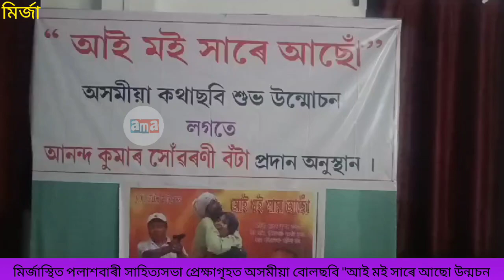Assamese film inauguration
মিৰ্জা স্থিত পলাশবাৰী সাহিত্য সভাৰ প্ৰেক্ষাগৃহত অসমীয়া কথাছবি "আই মই সাৰে আছোঁ" ৰ উন্মোচন।
লগতে এচকে ফিল্মমছৰ তৰফৰ পৰা ৩ জন বিশিষ্ট ব্যক্তিলৈ আনন্দ কুমাৰ সোঁৱৰণী বঁটা প্ৰদান কৰে। দক্ষিণ কামৰূপৰ মিৰ্জাত ছবি পৰিচালক অভিনেতা সপোন কুমাৰৰ নতুন কথাছবি "আই মই সাৰে আছোঁ" উন্মোচন কৰে অৱসৰপ্ৰাপ্ত শিক্ষক তথা বিশিষ্ট লিখক ৰুপেদ্ৰ কুমাৰ কলিতাই।প্ৰায় চাৰি বছৰ চিত্ৰগ্ৰহণৰ পিছত সাজু হৈ উঠা উক্ত ছবি অতিসীগে ছবিগৃহলৈ উলিয়াই দিব বুলি ছবিখনৰ পৰিচালক সপোন কুমাৰে জানিবলৈ দিয়ে।